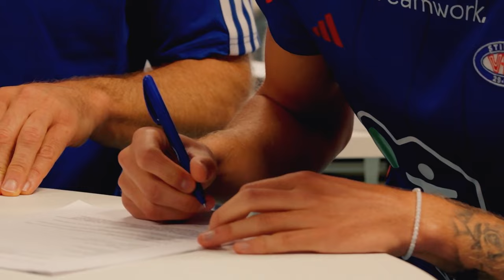SIGNING DAY: Elias Hagen ✍🏼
Bli med bak kamera da Elias Kristoffersen Hagen signerte for Vålerenga.